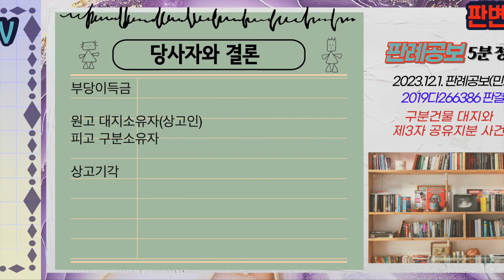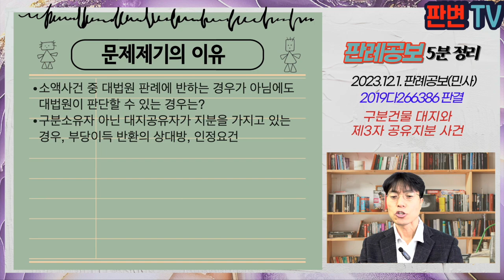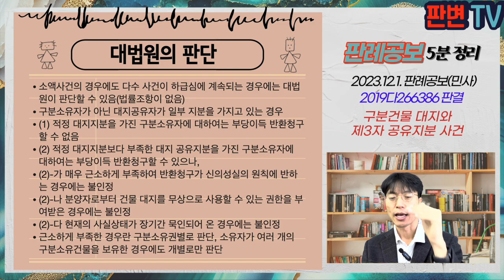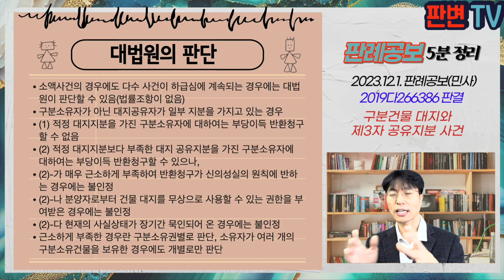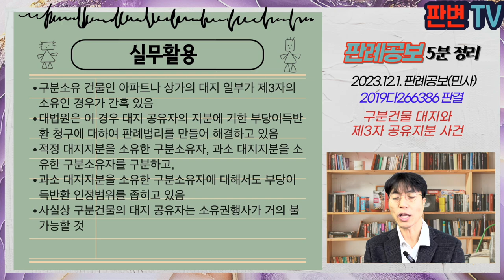구분건물 대지와 제3자 공유지분 사건 [23.12.1.자 판례공보(민사)]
구분건물 대지와 제3자 공유지분 사건
별 4개

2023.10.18. 선고 2019다266386 판결
부당이득금

원고 대지소유자(상고인)
피고 구분소유자

상고기각

이 사건 대지는 이 사건 구분소유건물의 대지 일부임
피고 구분소유자는 복수의 구분소유건물을 가지고 있음
피고 구분소유건물은 적정 대지지분보다 1% 정도 부족한 상태임
원심은 부족한 대지지분이 매우 근소하고, 장기간 묵인하였다는 이유로 원고의 부당이득반환을 기각함

소액사건 중 대법원 판례에 반하는 경우가 아님에도 대법원이 판단할 수 있는 경우는?
구분소유자 아닌 대지공유자가 지분을 가지고 있는 경우, 부당이득 반환의 상대방, 인정요건

소액사건의 경우에도 다수 사건이 하급심에 계속되는 경우에는 대법원이 판단할 수 있음(법률조항이 없음)
구분소유자가 아닌 대지공유자가 일부 지분을 가지고 있는 경우
(1) 적정 대지지분을 가진 구분소유자에 대하여는 부당이득 반환청구 할 수 없음
(2) 적정 대지지분보다 부족한 대지 공유지분을 가진 구분소유자에 대하여는 부당이득 반환청구할 수 있으나,
(2)-가 매우 근소하게 부족하여 반환청구가 신의성실의 원칙에 반하는 경우에는 불인정
(2)-나 분양자로부터 건물 대지를 무상으로 사용할 수 있는 권한을 부여받은 경우에는 불인정
(2)-다 현재의 사실상태가 장기간 묵인되어 온 경우에는 불인정
근소하게 부족한 경우란 구분소유권별로 판단, 소유자가 여러 개의 구분소유건물을 보유한 경우에도 개별로만 판단

실무활용
구분소유 건물인 아파트나 상가의 대지 일부가 제3자의 소유인 경우가 간혹 있음
대법원은 이 경우 대지 공유자의 지분에 기한 부당이득반환 청구에 대하여 판례법리를 만들어 해결하고 있음
적정 대지지분을 소유한 구분소유자, 과소 대지지분을 소유한 구분소유자를 구분하고,
과소 대지지분을 소유한 구분소유자에 대해서도 부당이득반환 인정범위를 좁히고 있음
사실상 구분건물의 대지 공유자는 소유권행사가 거의 불가능할 것